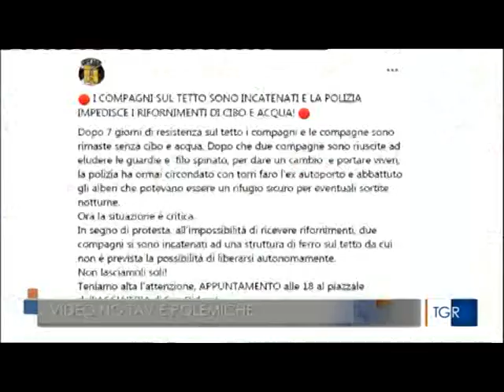TG R del 19-APR-2021 ore 1400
Polemica sul video in cui si può sentire un Carabiniere vantarsi di aver sparato un lacrimogeno in faccia ad una persona, evidentemente non si riferisce al ferimento di Giovanna (era notte, nel filmato è giorno) ma è significativo sul tipico comportamento, in val di Susa, delle Forze di Polizia.
Giovanna, la Militante NO TAV ferita è ancora grave, ricoverata all'ospedale  Molinette di Torino in attesa di essere operata per una frattura vicino all'occhio.
Le Forze di Polizia stanno impedendo che siano portati rifornimenti (viveri, bevande e medicinali)  ai Militanti che presidiano l'autoporto.
Per la fune in autostrada: probabilmente si è trattato di una trappola organizzata dai TAAVISTI in cui qualcuno stupidamente è caduto. Probabilmente l'autostrada era già chiusa su richiesta della Polizia, basterebbe esaminare i filmati delle telecamere dello svincolo di Chianocco, prima che siano taroccati.